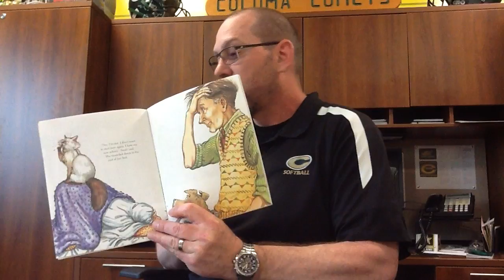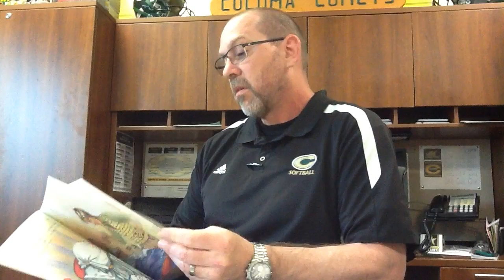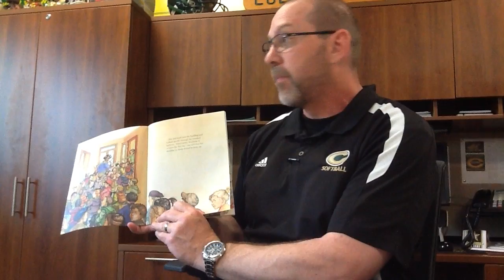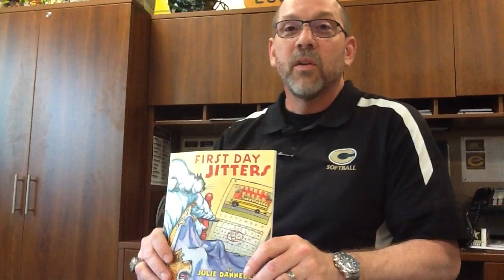Mr. Ehlers - First Day Jitters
Mr. Ehlers reads one of his favorite stories, "First Day Jitters."